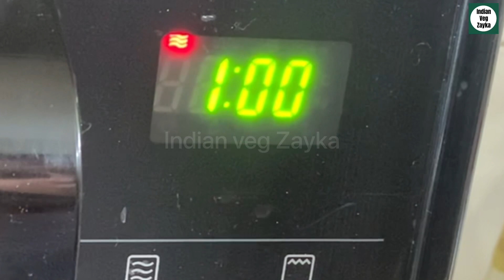3 min atta brownie recipe! Quick and healthy cake ! Full of energy for kids ! Party recipe!